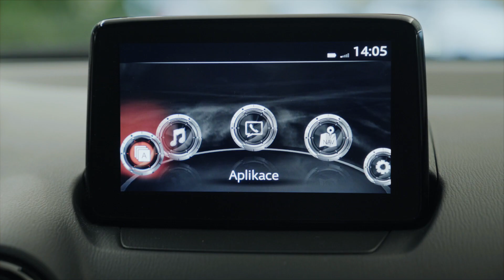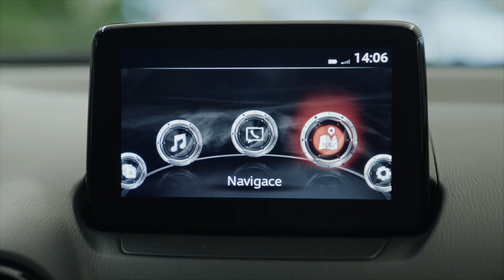Najobľúbenejšie malé SUV Mazda CX-3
Najobľúbenejšie malé SUV Mazda sa po krátkej pauze vrátilo na slovenský trh a opäť ovládlo prvé priečky v predajnosti. Presvedčte sa aspoň virtuálne prečo má toto kompaktné metské auto toľko fanušíkov.